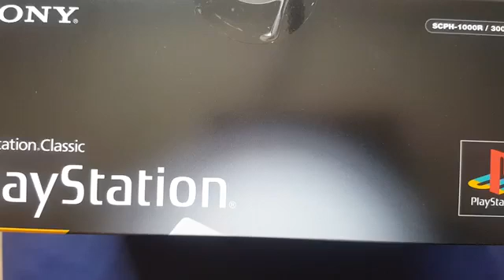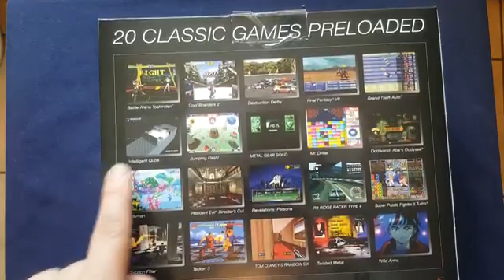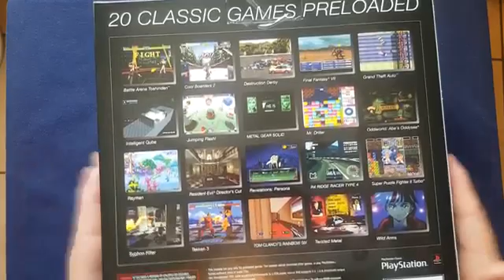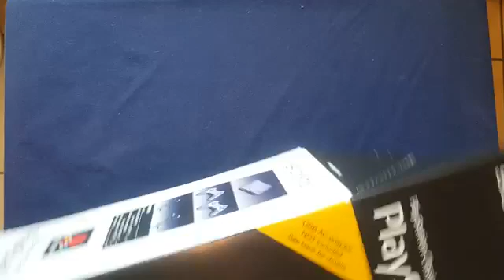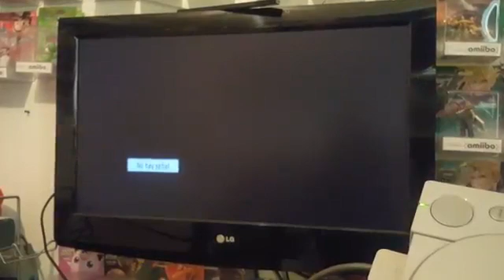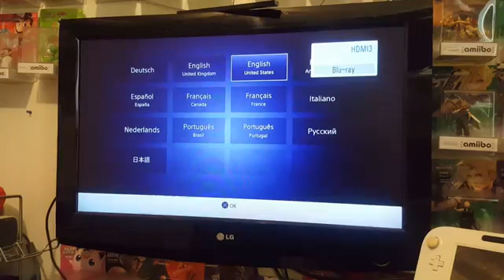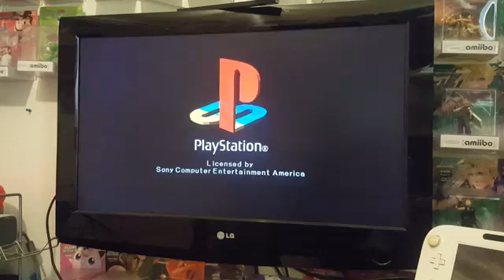Unboxing Play Station Classic.